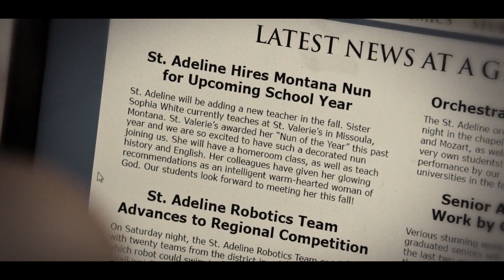Stop !! See Me Like That.